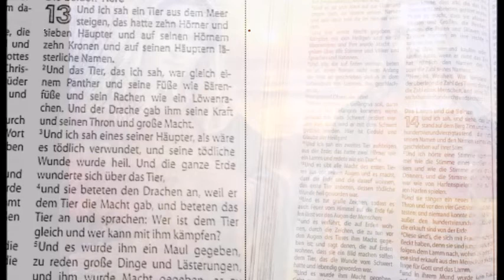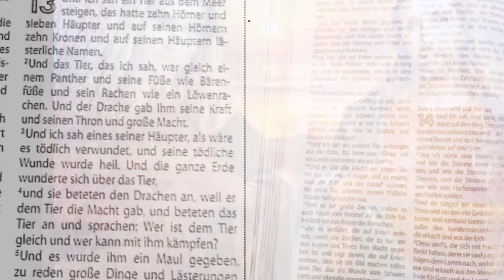Offenbarung 13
Das Tier aus dem Meer1 Und ich sah: Ein Tier stieg aus dem Meer, mit zehn Hörnern und sieben Köpfen. Auf seinen Hörnern trug es zehn Diademe und auf seinen Köpfen Namen, die eine Gotteslästerung waren. 2 Das Tier, das ich sah, glich einem Panther; seine Füße waren wie die Tatzen eines Bären und sein Maul wie das Maul eines Löwen. Und der Drache hatte ihm seine Gewalt übergeben, seinen Thron und seine große Macht. 3 Einer seiner Köpfe sah aus wie tödlich verwundet; aber die tödliche Wunde wurde geheilt. Und die ganze Erde sah dem Tier staunend nach. 4 Die Menschen warfen sich vor dem Drachen nieder, weil er seine Macht dem Tier gegeben hatte; und sie beteten das Tier an und sagten: Wer ist dem Tier gleich und wer kann den Kampf mit ihm aufnehmen? 5 Und es wurde ermächtigt, mit seinem Maul anmaßende Worte und Lästerungen auszusprechen; es wurde ihm Macht gegeben, dies zweiundvierzig Monate zu tun. 6 Das Tier öffnete sein Maul, um Gott und seinen Namen zu lästern, seine Wohnung und alle, die im Himmel wohnen. 7 Und es wurde ihm erlaubt, mit den Heiligen zu kämpfen und sie zu besiegen. Es wurde ihm auch Macht gegeben über alle Stämme, Völker, Sprachen und Nationen. 8 Alle Bewohner der Erde fallen nieder vor ihm: alle, deren Name nicht seit der Erschaffung der Welt geschrieben steht im Lebensbuch des Lammes, das geschlachtet wurde. 9 Wer Ohren hat, der höre! 10 Wer zur Gefangenschaft bestimmt ist, geht in die Gefangenschaft. Wer mit dem Schwert getötet werden soll, wird mit dem Schwert getötet. Hier muss sich die Standhaftigkeit und die Glaubenstreue der Heiligen bewähren.

Das Tier vom Land11 Und ich sah: Ein anderes Tier stieg aus der Erde herauf. Es hatte zwei Hörner wie ein Lamm und redete wie ein Drache. 12 Die ganze Macht des ersten Tieres übte es vor dessen Augen aus. Es brachte die Erde und ihre Bewohner dazu, das erste Tier anzubeten, dessen tödliche Wunde geheilt war. 13 Es tat große Zeichen; sogar Feuer ließ es vor den Augen der Menschen vom Himmel auf die Erde fallen. 14 Es verwirrte die Bewohner der Erde durch die Zeichen, die vor den Augen des Tieres zu tun ihm gegeben war; es befahl den Bewohnern der Erde, ein Standbild zu errichten zu Ehren des Tieres, das die Schwertwunde trug und doch wieder zum Leben kam. 15 Es wurde ihm Macht gegeben, dem Standbild des Tieres Lebensgeist zu verleihen, sodass es auch sprechen konnte und bewirkte, dass alle getötet wurden, die das Standbild des Tieres nicht anbeteten. 16 Die Kleinen und die Großen, die Reichen und die Armen, die Freien und die Sklaven, alle zwang es, auf ihrer rechten Hand oder ihrer Stirn ein Kennzeichen anbringen zu lassen. 17 Kaufen oder verkaufen konnte nur, wer das Kennzeichen trug: den Namen des Tieres oder die Zahl seines Namens. 18 Hier ist die Weisheit. Wer Verstand hat, berechne den Zahlenwert des Tieres. Denn es ist die Zahl eines Menschennamens; seine Zahl ist sechshundertsechsundsechzig.[1]